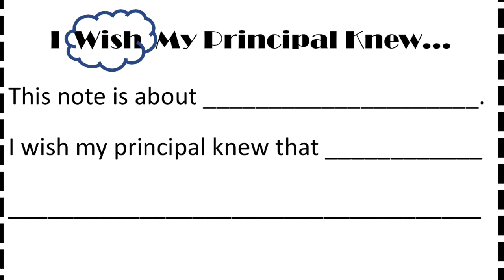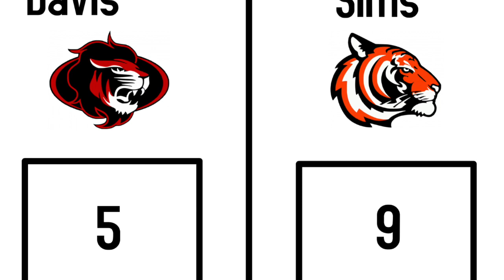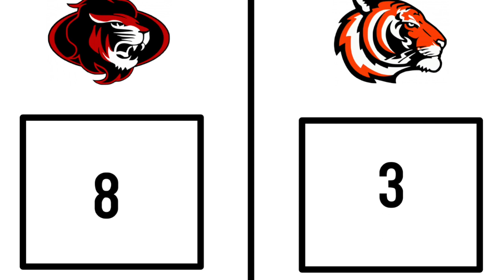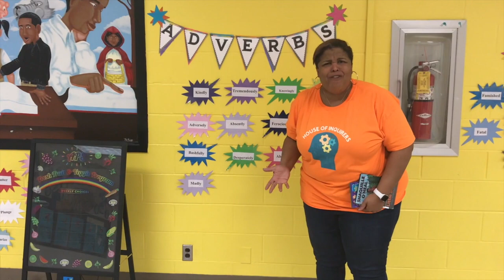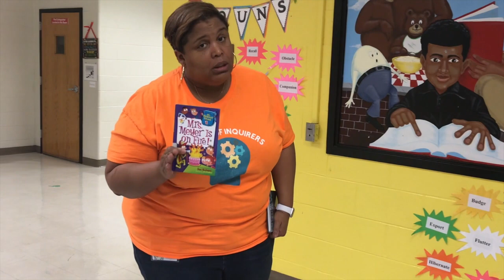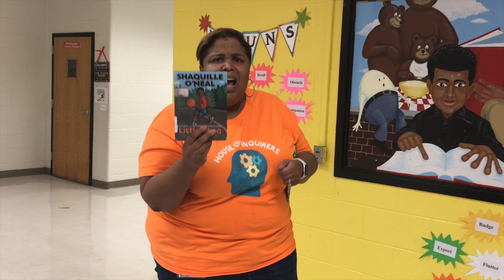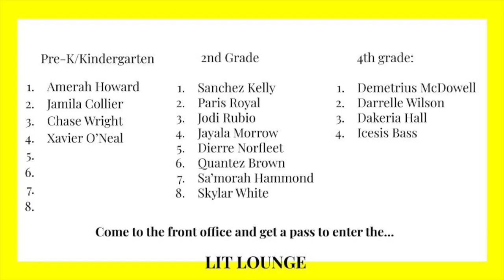Morning News Jan 14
Morning News May 7